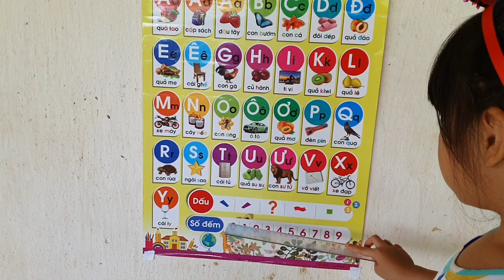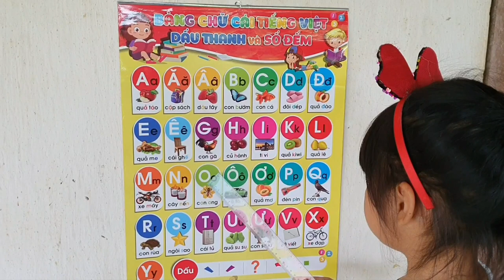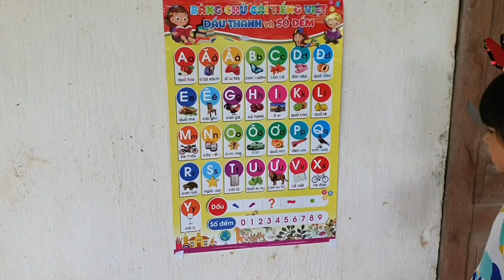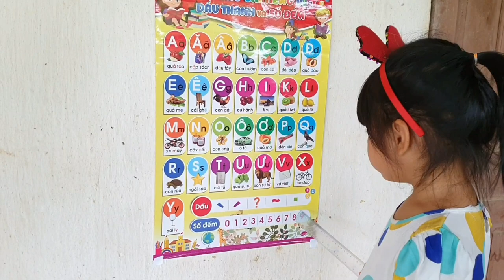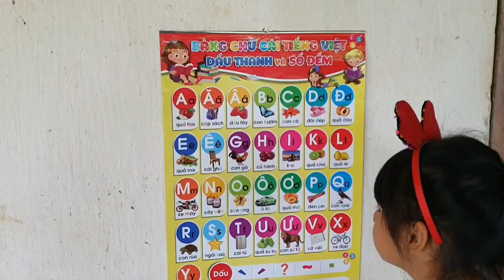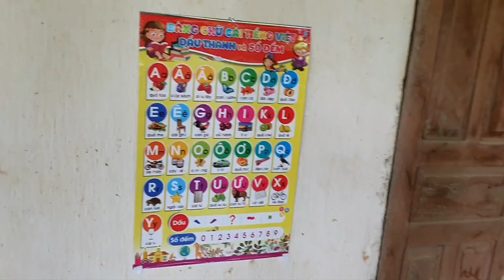BÉ TẬP ĐỌC BẢNG CHỮ CÁI TIẾNG VIỆT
Bé đọc bảng chữ cái tiếng việt.
Hôm nay, bé Anh sẽ đọc bảng chữ cái tiếng việt, các bạn hãy cùng đọc bảng chữ cái với Bé Anh nhé

Các bạn hãy theo dõi kênh để nhận nhiều video mới nhất từ Bé Anh TV nhé!. Chân thành cảm ơn các bạn, yêu các bạn nhiều nhiều.